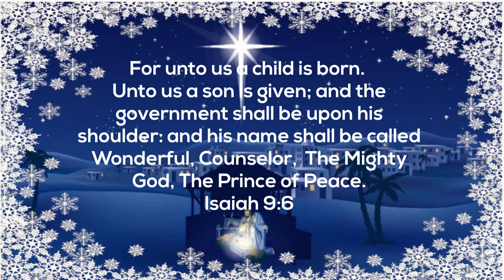Dec 20, 2020 The Story of Christmas